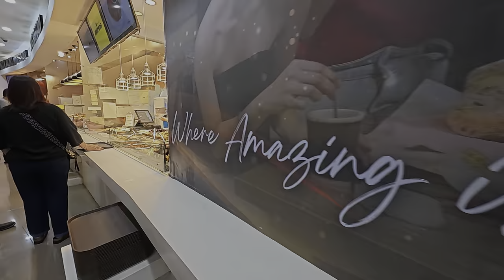Condo-Meets-Mall Living in the Philippines 🇵🇭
The condo lifestyle in the Philippines is more than just a place to live; it's a complete lifestyle package, especially appealing to expats and retirees seeking convenience and community in one. Imagine a living arrangement where stepping outside your building connects you to a sprawling mega-mall—a vast world with everything you could possibly need.

From international restaurants and cozy cafes to medical centers, grocery stores, and nightlife options, these malls make thriving easy without ever leaving the premises. Is this the ultimate lifestyle of ease and accessibility?

As I explore Ayala Mall in Cebu City, dive in with me and discover if this unique condo-meets-mall living might be your ideal setup in the Philippines.

Chapters
00:00 Tour My Philippine Condo
01:36 Ayala Mall in Cebu City, Philippines
04:10 Grocery Shopping in the Mall
07:04 Told Not to Film
08:26 Activities for Kids
11:48 Picking Up Woman at Ayala Mall
13:02 Movie Theater and Food Court
15:04 Final Thoughts Condo Living Philippines